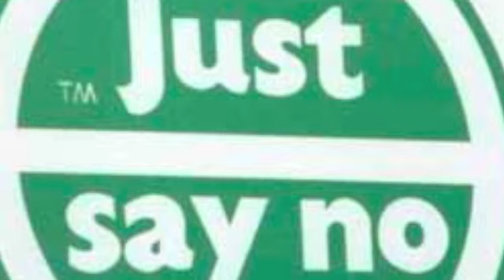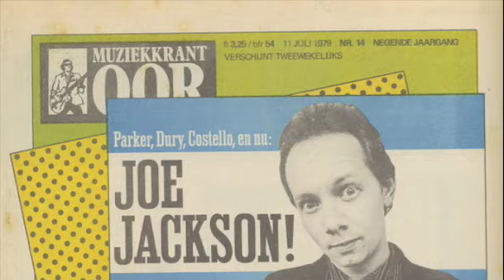Another World ~ Joe Jackson (1982)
Joe Jackson's catchy if not slightly menacing song.  Another World kicks off Jackson's masterpiece album Night and Day.